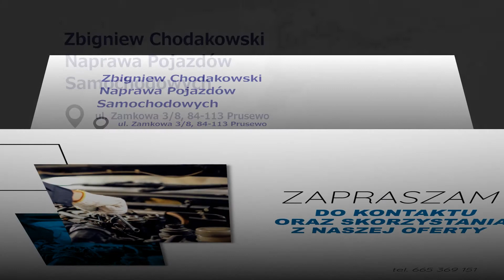Warsztat samochodowy Prusewo Zbigniew Chodakowski Naprawa Pojazdów Samochodowych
WarsztatSamochodowy Zbigniewa Chodakowskiego to miejsce, w którym potrafią odpowiednio zająć się samochodem osobowym i busem klienta. Oprócz wnikliwej diagnostyki, w tym diagnostyki komputerowej, przeprowadzane są tutaj bieżące naprawy i remonty silników, skrzyń biegów, układów przeniesienia napędu, kierowniczych, paliwowych, wydechowych, hamulcowych, elektrycznych, zawieszenia. Warsztat prowadzi również serwis olejów i filtrów, klocków i tarcza hamulcowych, płynów eksploatacyjnych. W przypadku awarii samochodu mechanik może dojechać do klienta w obrębie 30 km od warsztatu.

Więcej informacji dostępnych jest pod telefonem.